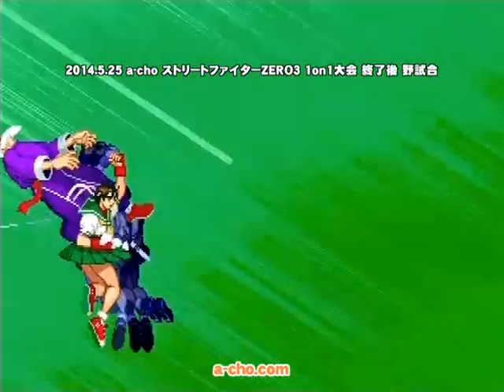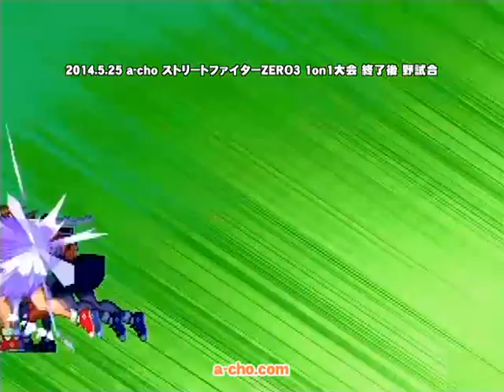a-cho ストリートファイターZERO3 1on1大会 終了後 野試合(2014.5.25)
2014年5月25日に開催した a-cho ストリートファイターZERO3 1on1大会 終了後 野試合の模様を収録。
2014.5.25 ZERO3 1on1大会結果